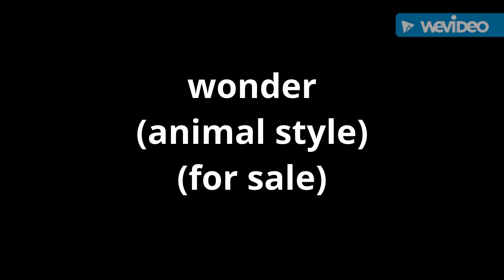wonder (animal style) cast video (for sale)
if anyone wants to make it it's for sale